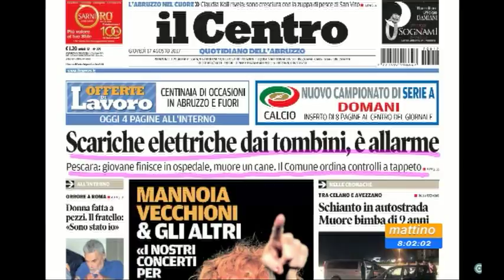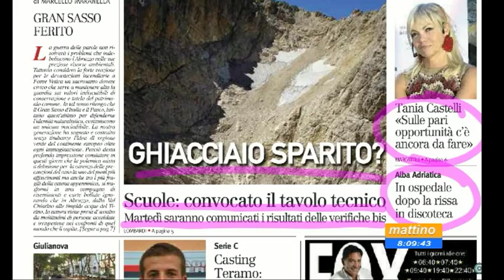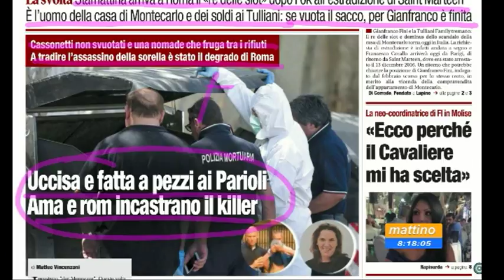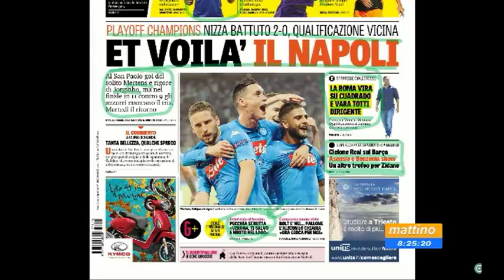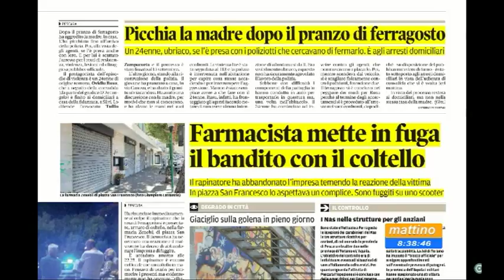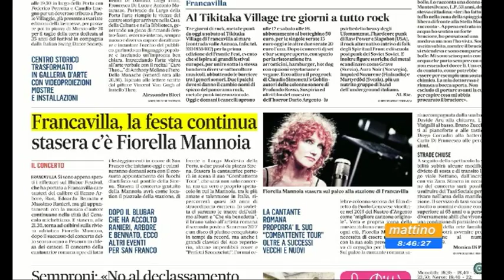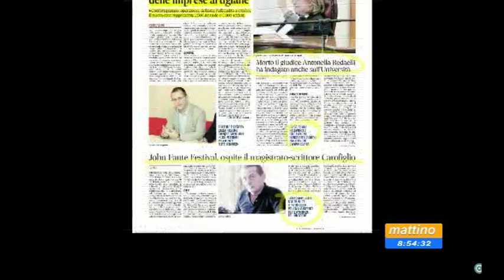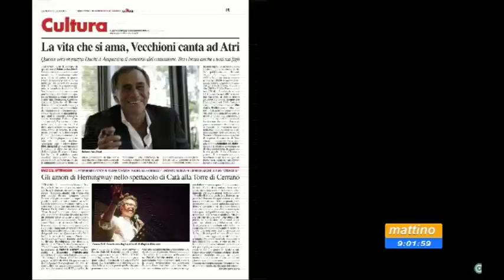Mattino6 rassegna stampa di giovedì 17 agosto 2017